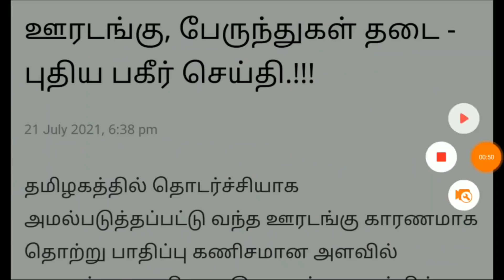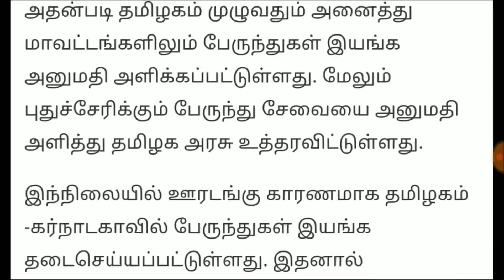சற்றுமுன் ஊரடங்கு தீவிரம் தமிழகத்தில் பஸ் போக்குவரத்து ரத்து காரணமாக திடீர் பகிர் செய்தி | tn bus